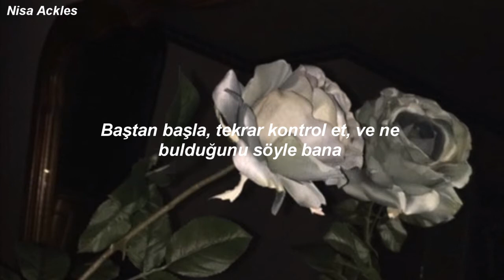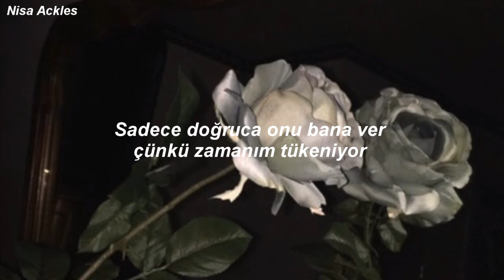Bring Me The Horizon - Avalanche (Türkçe Çeviri)